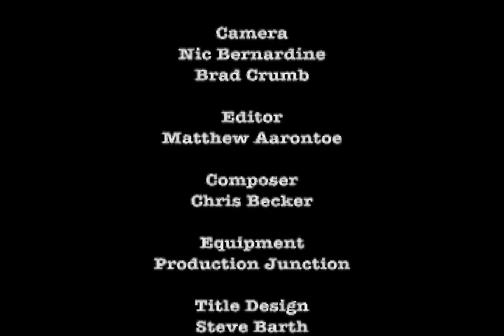Film ReVision #23 - Return of the Jedi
Myriad Arts' video blog that, over the course, of 2008 will discuss 25 films from 25 years ago. This edition discusses one of the most popular films of all time "Return of the Jedi" with host Jonathan Betzler and guests Ann Woodward and Jessica Stone.